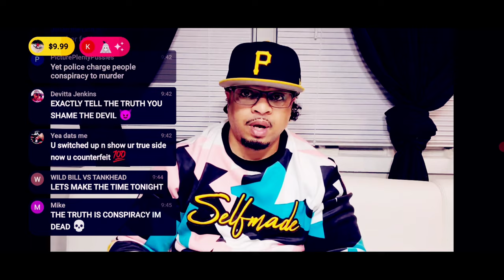Telling The Truth Is Now Considered A Conspiracy 👹👮‍♂️🤫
Real Topics w/ Hassan Campbell